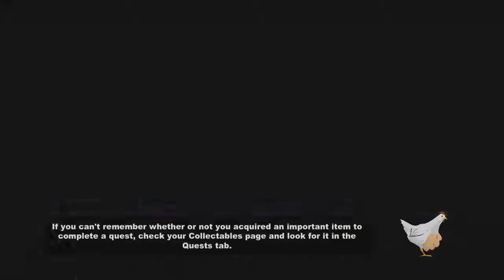South Park: The Stick Of Truth - Episode #010 - Inside "Taco Bell"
Today Liam Goes Inside The New "Taco Bell" In Search For Some Evidence To Prove That It Is Not A Taco Bell